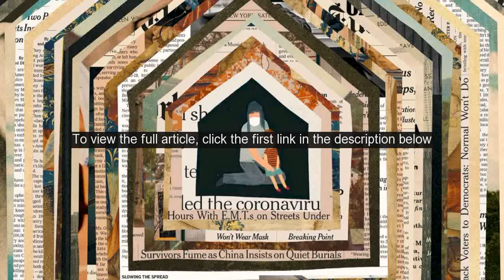As the Country Opens Up, Children With Disabilities Are Getting Left Behind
One way to teach these concepts is through social stories, individualized short stories that pair simple language with pictures often used for children with social-communication disorders such as autism.Skotko also recommended teaching social distancing through color coded circles for older kids. For example, red for strangers, orange for people you would normally wave to, green and yellow for casual and close friends, and blue for people its OK to hug, like parents or siblings.Masks can be particularly challenging, because many kids with intellectual disabilities have sensory processing issues that make it hard for them to tolerate a mask on their face, said Leah Booth, a speech-language pathologist at the Yale Child Study Center who works with kids with developmental disabilities.Its also important to remember sibling needs. Megan Lindberg, a 40-year-old compliance specialist from Lombard, Ill., has 2-year-old twin boys, Max and Major. Max has chronic airway and lung damage from cerebral palsy. He has been admitted to the hospital nine times over the last year. Lindberg is worried about how the familys strict quarantine has impacted her oldest child, Malena, 7.She began doing teletherapy with a social worker because she has had so much anxiety that Max will get seriously ill from Covid-19, Lindberg said. When a friends family suggested a socially distant bike ride, Lindberg had to reassure Malena that it was OK to participate. Shes more nervous about it than my husband and I, Lindberg said. Im glad she is so protective of her brother, but shes too young to be shouldering that burden.This can be a particularly tough time for siblings, said Robert McGregor, M.D., chief medical officer at Akrons Childrens Hospital. You dont want to make this all about the child with the more complex medical needs, because you dont want to ramp up anxiety, or even resentment, he said. Instead, McGregor recommended